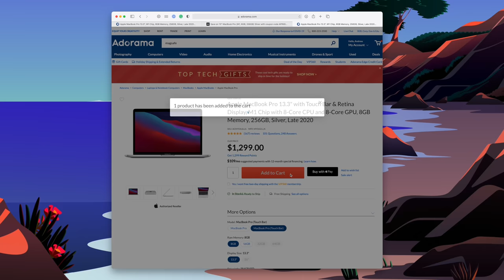M1 Mac EXCLUSIVE Deals - Apple MacBook Air, MacBook Pro, Mac mini Up to $260 Off!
AppleInsider has secured the best deals on M1 Macs to save you money on Apple's new M1 MacBook Pro, M1 MacBook Air and M1 Mac mini.

Please note: These exclusive discounts do not stack with cash back sites.

Lowest prices on M1 MacBook Pro (plus $60 off AppleCare with APINSIDER code) ➡️
Must follow instructions in video. Use code APINSIDER and follow link in the AppleInsider Price Guide.